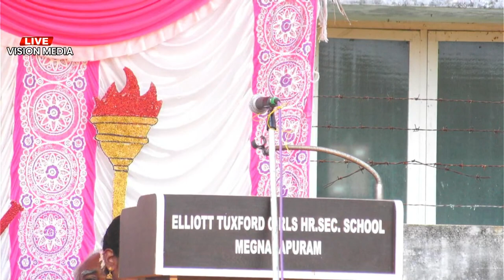🔴Live | SPORTS DAY & ANNUAL DAY | Elliott Tuxford Girls Higher Secondary School | Meignanapuram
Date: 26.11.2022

"SPORTS DAY  & ANNUAL DAY - Elliott Tuxford Girls Higher Secondary School, Meignanapuram"

LIVE STREAMING by
VISION MEDIA,
Meignanapuram.